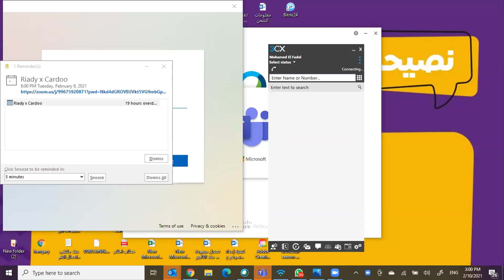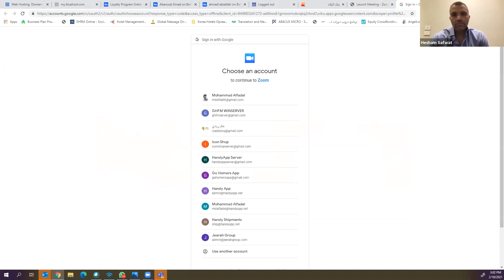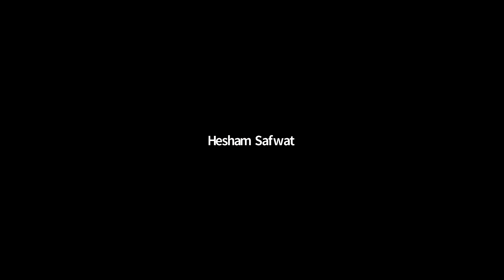لقاء فرص النمو بقطاع التجارة الالكترونية خلال 2020 .. المهندس هشام صفوت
لقاء فرص النمو بقطاع التجارة الالكترونية خلال 2020
🎙ضيف اللقاء
🔶 المهندس: هشام صفوت
✅  الرئيس التنفيذي لجوميا
🎙 يدير اللقاء
🔶 الأستاذ: محمد الفاضل
✅  المؤسس والرئيس التنفيذي لمنظومة عالم ريادي